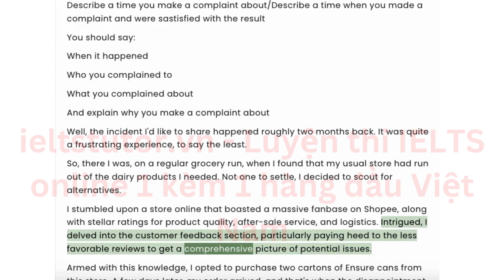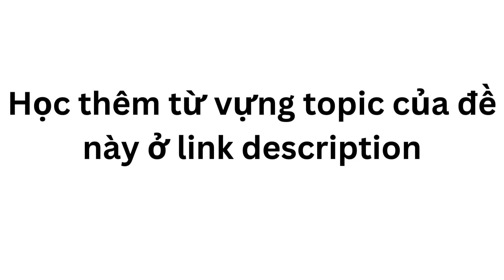Phân tích đề "Describe a time you make a complaint about:Describe a time when you made a complai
Describe a time you make a complaint about/Describe a time when you made a complaint and were sastisfied with the result
You should say:
* Who you complained to
* What you complained about
* And explain why you make a complaint about
▶Xem kĩ nội dung đầy đủ bài hướng dẫn & ví dụ của IELTS TUTOR